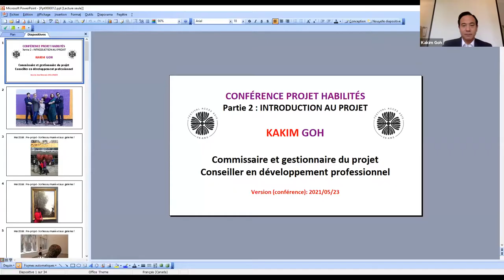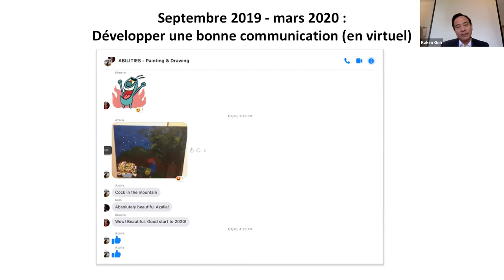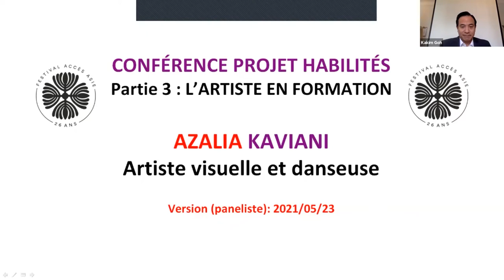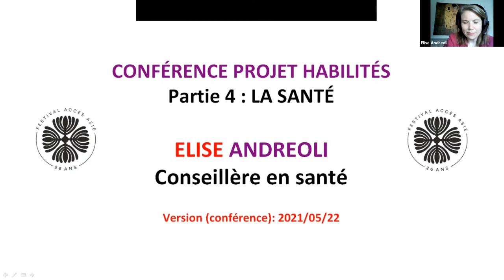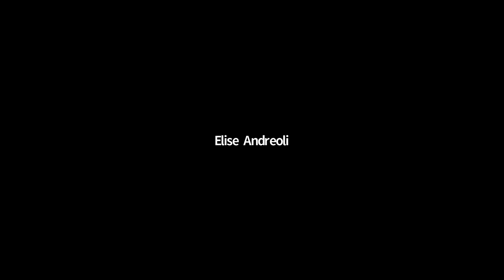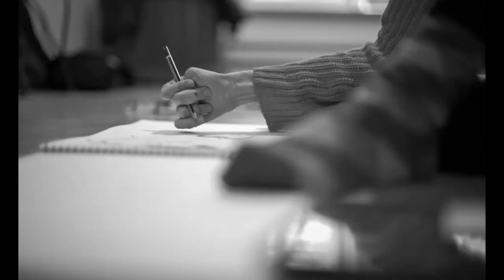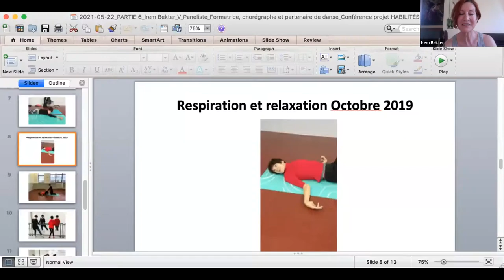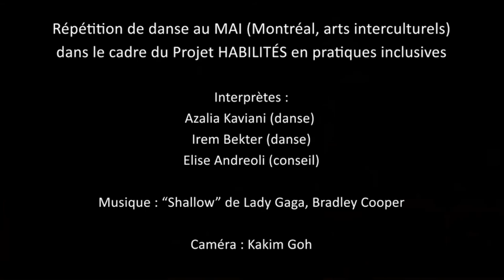Conférence Projet HABILITÉS - Festival Accès Asie 2021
Partant du constat que les personnes en situation de handicap physique font face à de nombreux obstacles au quotidien (isolement, manque d’accessibilité, harcèlement, etc.), le Festival Accès Asie, avec le soutien du Conseil des arts de Montréal et du MAI (Montréal, arts interculturels), a mis sur pied le projet HABILITÉS. Cette initiative a pour objectif d’aider les artistes handicapés à s’intégrer dans le milieu professionnel des arts à Montréal.

Pour débuter ce projet pilote, le Festival a fourni l’appui en formation adaptée, en développement professionnel et en accommodements à Azalia Kaviani, une artiste visuelle et danseuse d’origine iranienne qui vit avec une paralysie cérébrale, afin qu’elle produise une exposition solo, une performance de danse et le bilan de son expérience lors cette conférence.

Recognizing the fact that people with disabilities face many barriers on a daily basis (isolation, lack of accessibility, harassment, etc.), Festival Accès Asie, with the support of Conseil des arts de Montréal and MAI (Montréal, arts interculturels), initiated the ABILITIES Project to help artists with disabilities integrate into the professional arts community in Montreal.

For this pilot project in inclusive practices, the Festival worked with Azalia Kaviani, a visual artist and dancer of Iranian origin who lives with cerebral palsy, by providing her with adapted training, professional development and accommodation so that she could produce a solo art exhibition, a dance performance and deliver a conference presentation.
Depuis 1995, le Festival Accès Asie met en lumière les arts et les cultures asiatiques durant le mois mai, considéré comme le Mois du patrimoine asiatique en Amérique du Nord.

Since 1995, Festival Accès Asie highlights Asian culture in Montréal, during Asian heritage month of May.